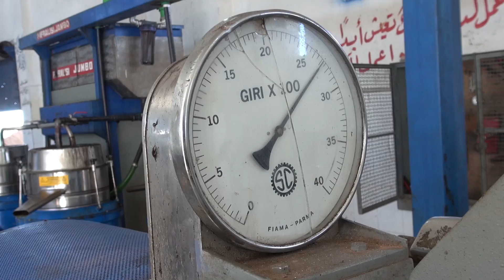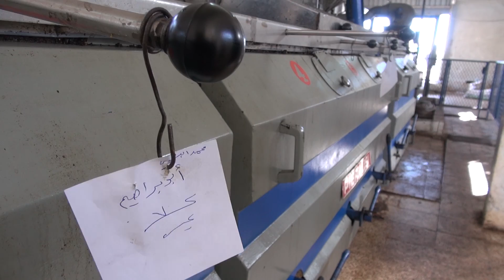قطاف الزيتون من الشجرة إلى الزيت || جولة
تقرير || مسلم السيد عيسى
سوريا - ادلب
اورينت نيوز